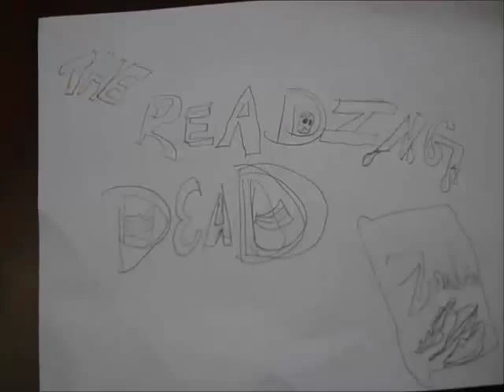The Reading Dead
Teens had an excellent time at the Teen Film Camp this summer at Norman Public Library Central. In this film, teens befriend their undead library buddies.